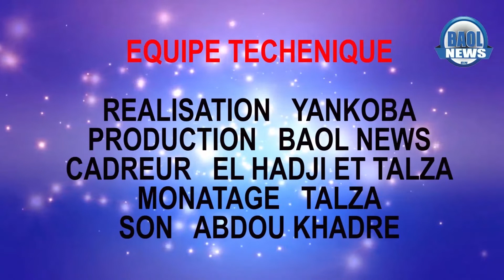koorou Ma Niaw Épisode2 : Ma Niaw et Baye fall MDR😂😂🤣....